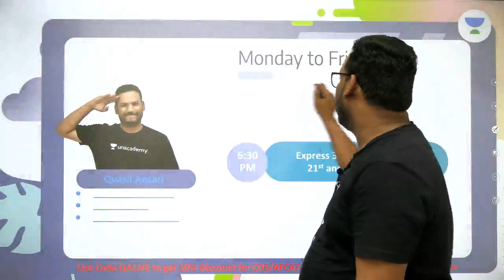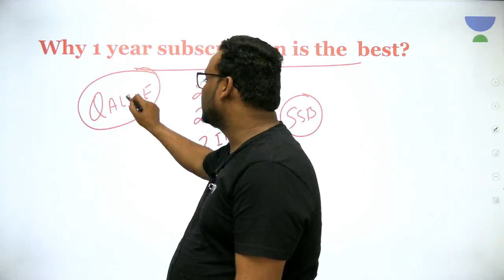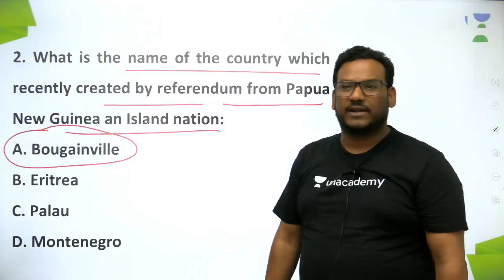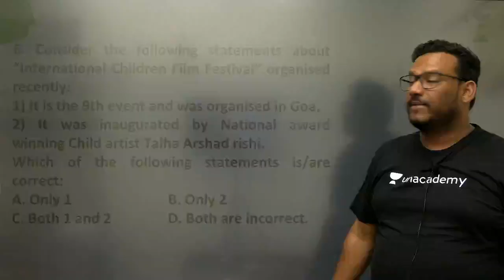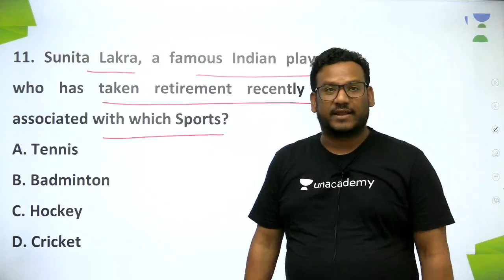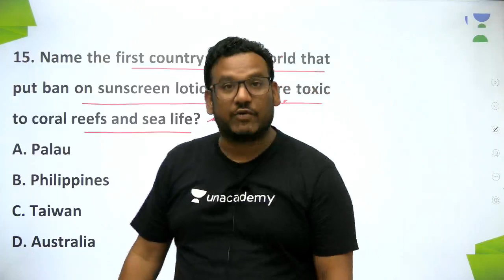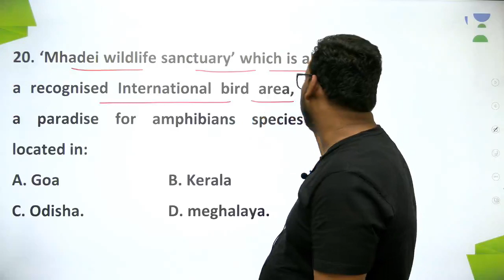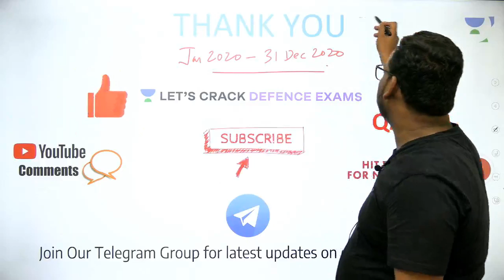Express 365 Current Affairs | (Day-11) Important Current Affairs | Target Defence | Quasif Ansari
This lesson starts with a discussion on Express 365 Current Affairs' important questions. In this lesson, Quasif Ansari shares his various preparation strategies along with examples that will help you to crack the exam.

Unacademy Subscription Benefits:
1. Learn from your favorite teacher
2. Dedicated DOUBT sessions
3. One Subscription, Unlimited Access
4. Real-time interaction with Teachers
5. You can ask doubts in the live class
6. Limited students
7. Download the videos & watch offline